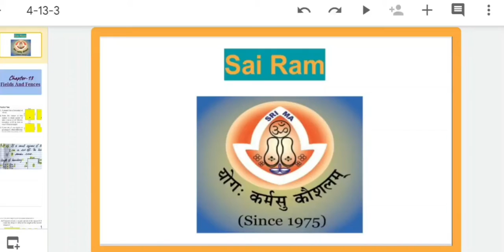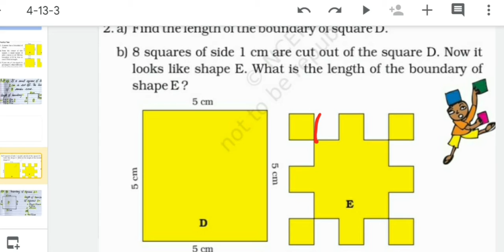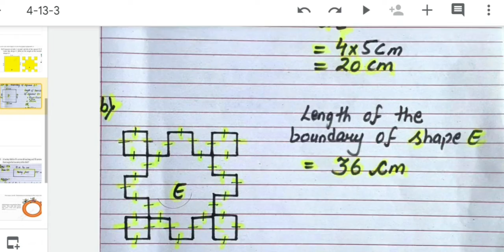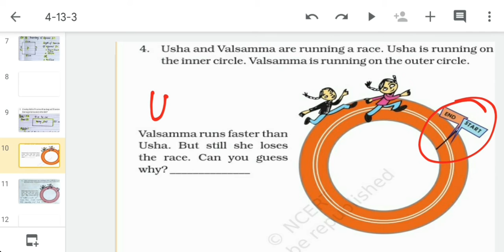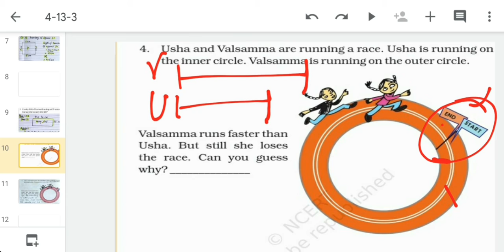Class4 Maths Chapter 13 Fields And Fences Part 03 11012021